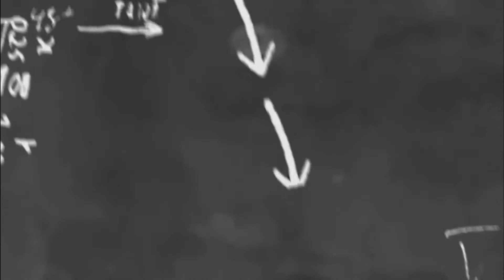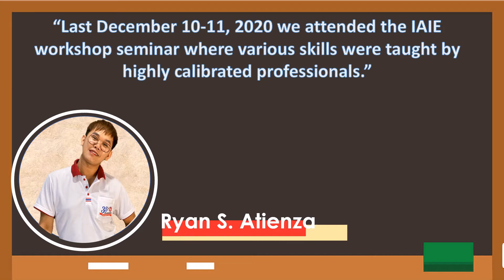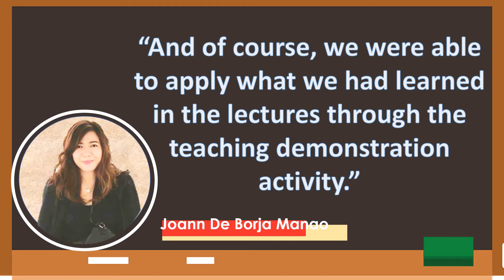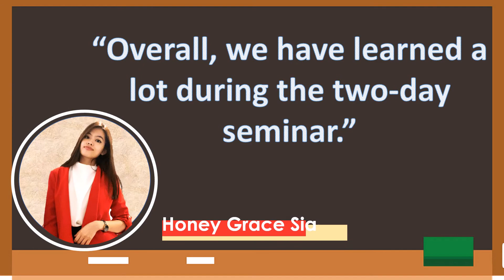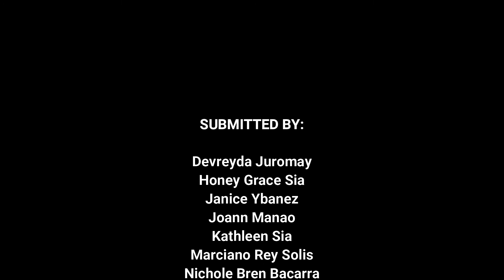Reflection from the workshop seminar 2020, (IAIE) Inter Asian International Education Batch 3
This video is more in educational purposes.. we are in batch 3 in seminar and we talked about here, what are our reflection took from the seminar last dec.2020... we hope you like this video thank you and God bless.